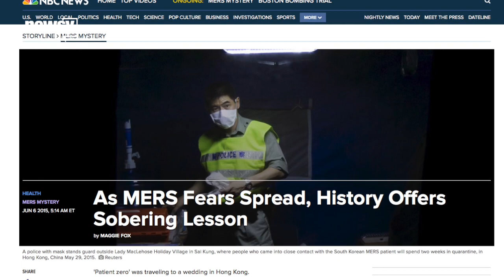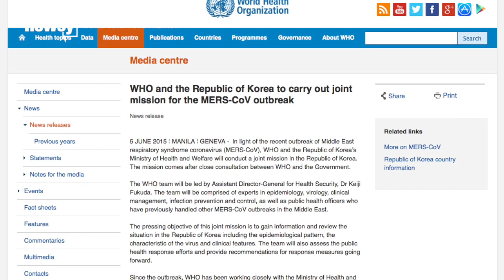Quick Response And Low Infectivity Could Avert MERS Epidemic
Middle East Respiratory Syndrome has infected 50 people in an outbreak in South Korea, but officials are confident it won’t become a runaway problem.

Transcript:
Middle East Respiratory Syndrome has now infected 50 people in South Korea, and killed four. The virus, for which there is no known vaccine or treatment, has triggered a fierce crackdown.

“South Korean President Park Geun-hye has demanded that everything is done to stop an outbreak of the deadly virus MERS in her country.” (Video via Euronews)

“More than 500 schools have been shut down in South Korea to help prevent the spread of the MERS virus,” said CNN’s Amara Walker.

The outbreak has drawn comparisons to the 2003 SARS epidemic in China, which was blamed for 774 deaths. Both come from the same family of respiratory infections known as Coronaviruses, but the medical community thinks tackling MERS will be easier.

This time around, scientists can bring better identification, more accurate tracking and faster quarantine procedures to bear. One researcher told NBC, “As long as the virus hasn't changed, they'll be on top of it.”

Epidemiologists expect the heightened awareness and rapid response in South Korea means MERS won’t take off the same way SARS did. It also helps that this new version simply doesn’t have the same transmission potential. (Video via ABC)

That’s when a virus has — or develops — the ability to quickly spread through human populations. When its potential is at or above 1, epidemics become statistically more likely.

One analysis showed that absent containment procedures, SARS has a potential of about 3, meaning one case could spread it to roughly three other people. Studies have shown MERS typically spreads to 1.5 people at most, and usually fewer than 1.

That’s even accounting for so-called “superspreaders,” or those anomalous individuals who carry extremely high viral loads and can spread a virus to dozens of other people.

Health agencies traced the origin of South Korea’s outbreak to one such person.

The World Health Organization says as of now, “there is no evidence to suggest sustained human-to-human transmission in communities and no evidence of airborne transmission.”

That’s definitely good news: because while MERS doesn’t spread as easily as SARS, it is more deadly. Where the death rate for SARS topped out at 9.6 percent in its last major outbreak in 2003, MERS’ fatality rate is 36 percent.

Since 2012, MERS has infected more than 1,180 people, mostly in the Middle East and Saudi Arabia. Nearly 450 have died.

Sources:
Getty Images